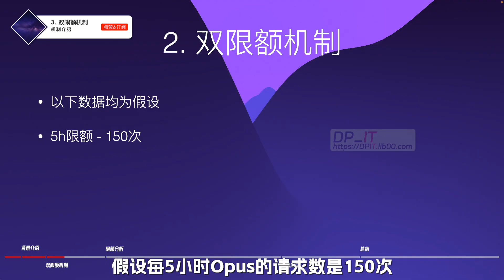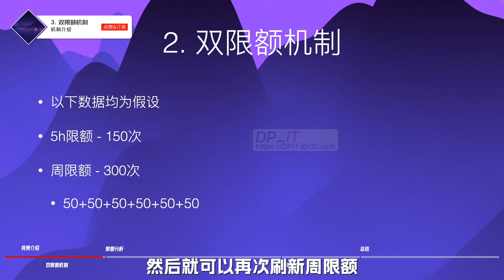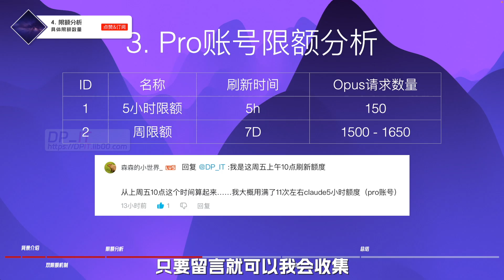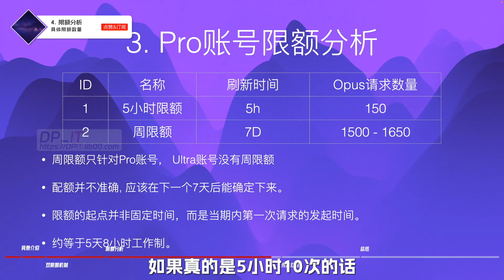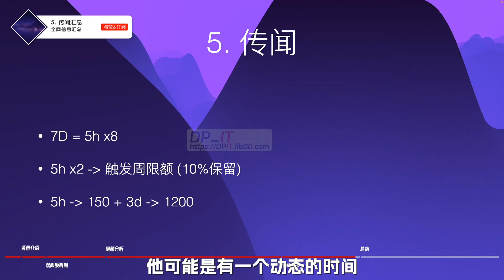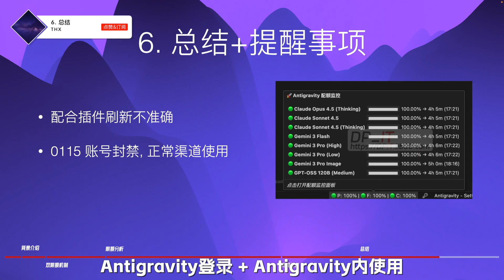深度解析: Antigravity 双限额机制! 每周限额对Pro用户意味着什么?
Google 新推出的 AI IDE Antigravity 为 Pro 账户引入了全新的“周限额”机制, 与原有的“5小时限额”构成了双重限制. 本视频将深入探讨这一新政, 分析其对开发者的具体影响, 并汇总网络上的各种传闻与实测数据, 帮助你更好地规划使用策略, 避免账户风险.